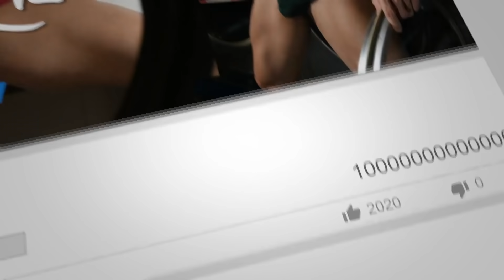飽滿米包＆巨根牙醫 今晚你想吃哪一包？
極限 -  MiLin x Hank寫真不僅精彩豐富外
還特別收錄了大尺度的小米特刊 以及 Hank特刊

【攝影師＆模特兒社群平台帳號】
HANK  IG: @hank_only
MiLin  IG: @yonehayashi
璞玉印象  IG: @mushu_photographer
佰男誌  IG: @bos0963094

【拍攝場地提供】
行路 Walk Cafe   IG: @walkcafetw

追蹤傳播弟的日常，立刻加一波！

商業合作
客製專訪 / 品牌置入 / 工作邀約 / 活動主持